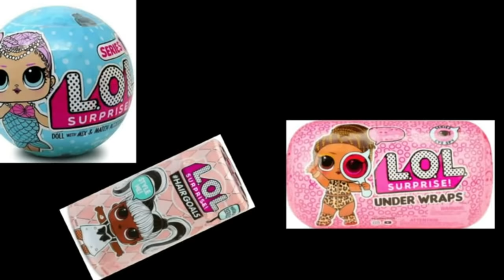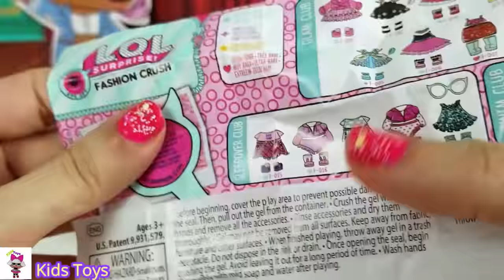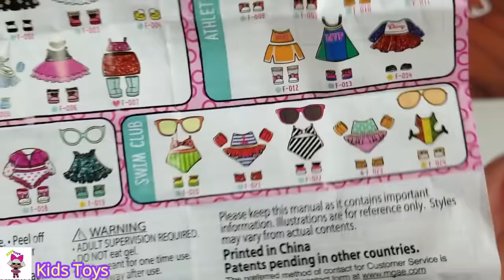لول سبرايز نتائج تصويت بين جامز و روزي وفتح فاشن كرش | LOL FASHION CRUSH